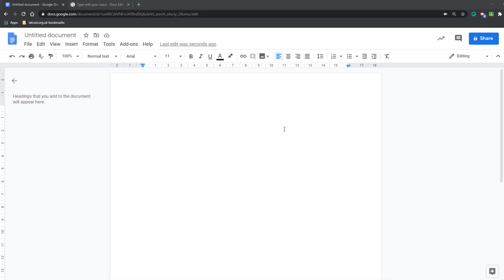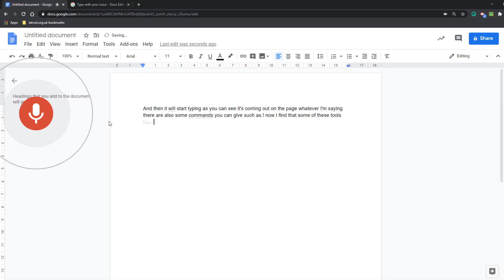Voice typing in Google Docs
The ability to use voice typing in Google Docs is a great way to dictate directly into your document. This is a valuable accessibility and time saving tool.